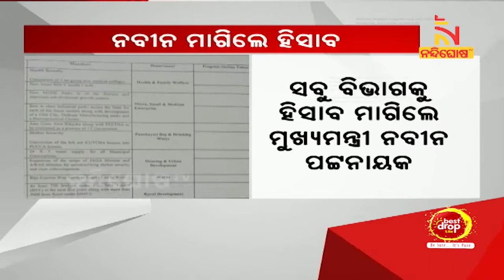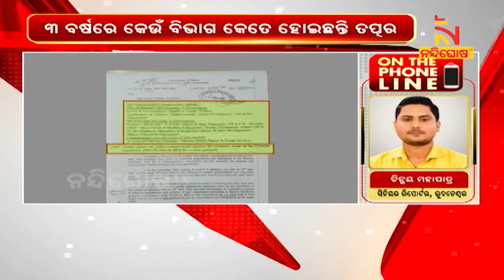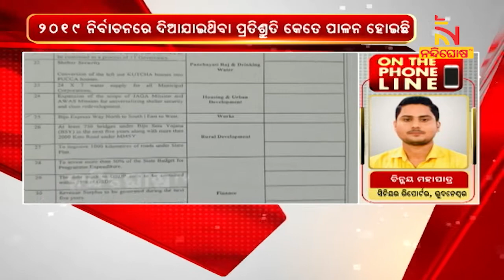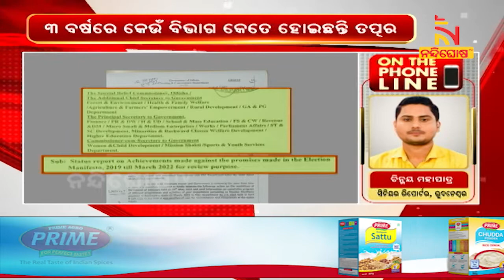୩ ବର୍ଷରେ କେଉଁ ବିଭାଗ କେତେ ତତ୍ପର, ହିସାବ ମାଗିଲେ ମୁଖ୍ୟମନ୍ତ୍ରୀ | Nandighosha TV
୩ ବର୍ଷରେ କେଉଁ ବିଭାଗ କେତେ ତତ୍ପର, ହିସାବ ମାଗିଲେ ମୁଖ୍ୟମନ୍ତ୍ରୀ

* DishTV Channel No: 1367
* Airtel Digital TV Channel No: 611
* TATASky Channel No: 1781
* hathw@y Channel No: 728
* Ortel Channel No: 707
* Videocon d2h Channel No: 840
* SITI Channel No: 17 & 458
* GTPL Channel No: 719
* SUN Direct Channel No: 667
* Asianet Channel No: 219